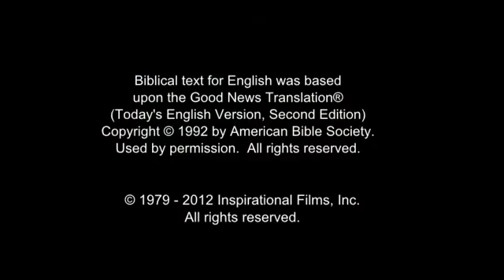JESUS, (Banjar), Jairus's Daughter Brought Back to Life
Orang banyak memberi tekanan kepada Yesus sebagaimana Dia meninggalkan rumah ibadat orang Yahudi. Sebuah suara kencang diatas yang lainnya. Seorang pria, Yairus memohon kepada Yesus untuk menyelamatkan anak perempuannya yang berumur 12 tahun yang sedang sakit.

Seorang pria yang lain berlari menuju Yairus. Dia mengatakan kepadanya untuk tidak mengganggu Sang Guru, bahwa anak perempuanya telah mati. Yesus berputar dan mengatakan kepada Yairus untuk tidak takut. Dan jikalau Yairus mempercayainya, anak perempuanya akan baik-baik saja.

Yesus dan murid-muridnya berkunjung kepada keluarga Yairus. Para tetangga meratap atas kepergian anak perempuannya. Dia berbaring tak bernyawa di atas sebuat pelbet. Yesus melihatnya sesaat. Kemudian Dia melihat ke ibu sang anak dan menghiburnya. Dia berkata sang anak tidaklah mati, akan tetapi dia hanyalah tertidur.

Yesus duduk dan melihat kembali ke sang anak selama beberapa saat, hingga kemudian menyuruh anak perempuan tersebut untuk bangkit.